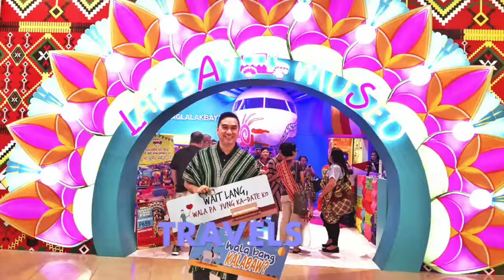Nuestra Señora de Aranzazu | 41st Intramuros Grand Marian Procession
Our Lady of Aránzazu (Nuestra Señora de Aránzazu) is a Roman Catholic title of the image of the Blessed Virgin Mary venerated in San Mateo, Rizal, Philippines.

The Intramuros Grand Marian Procession is an annual religious event held in the historic walled city of Manila, Philippines. It takes place during the month of December, specifically on the second Sunday, to honor the Virgin Mary.

The procession gathers thousands of devotees from different parts of the country who come to witness and participate in the religious event. It is organized by the Cofradia de la Inmaculada Concepcion, a religious organization in the Philippines.

During the procession, various images of the Virgin Mary are paraded through the streets of Intramuros. These images are adorned with beautiful garments and are carried by devotees on carrozas (floats). The procession is accompanied by religious hymns, prayers, and acts of devotion.

The highlight of the Intramuros Grand Marian Procession is the veneration of the image of the La Virgen de la Macarena de Sevilla. This Spanish-made image of the Virgin Mary is considered one of the most beautiful and revered Marian images in the Philippines. It is known for its intricate details and rich colors.

The procession route typically includes significant landmarks within the walled city of Intramuros, such as the San Agustin Church and Manila Cathedral. Along the way, devotees offer flowers, light candles, and recite prayers as a sign of their devotion to the Virgin Mary.

The Intramuros Grand Marian Procession is not just a religious event but also a cultural celebration. It showcases the deep faith and devotion of the Filipino people, as well as the rich religious heritage of the country. It is a significant event that attracts both locals and tourists who want to experience and be a part of this religious tradition.